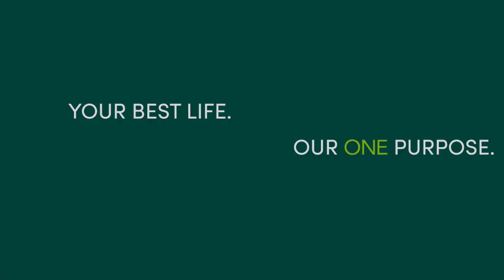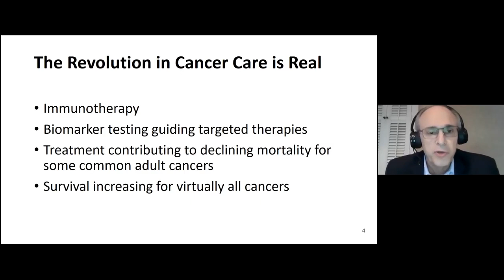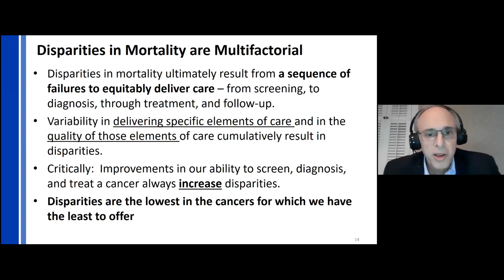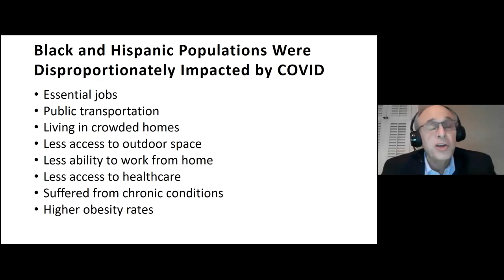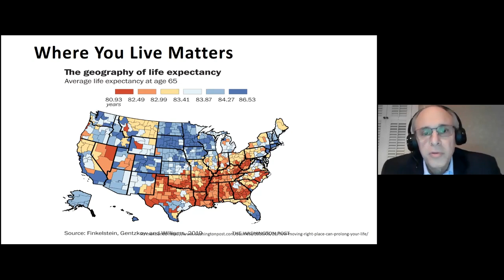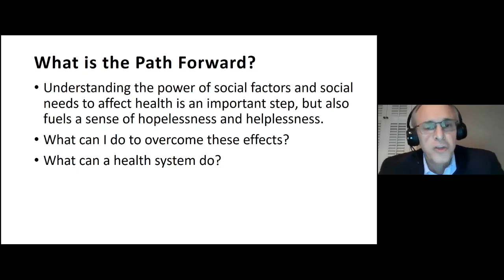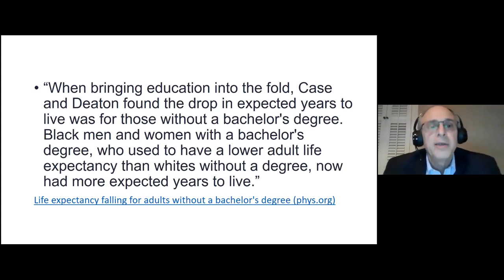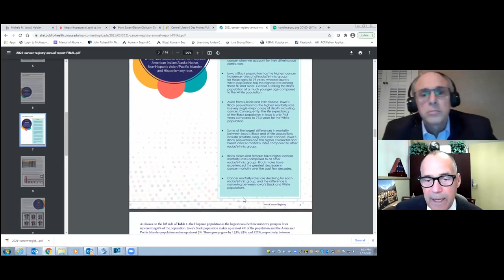Cancer Education Series: Where You Live - The Social Determinants of Health and Cancer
The Cancer Education Series on March 17, 2021 featured Richard C. Wender, M.D., Chair of Family Medicine and Community Health, Senior Fellow at the Leonard Davis Institute; Perelman School of Medicine; University of Pennsylvania and Full Member [Research] of the Cancer Control Program in Abramson Cancer Center. Dr. Wender discussed social determinants of health and cancer.

What is it about living in a poorer neighborhood that so powerfully determines life expectancy, cancer risk and cancer outcomes? The answer is a group of factors now called social determinants of health. Wealth, education, food availability, natural space, and health care access are examples of social determinants of health. Eliminating these social factors demands comprehensive consideration of cultural and political factors that have emerged over our history and that result in a set of circumstances that are highly resistant to change and that lock in disparities.